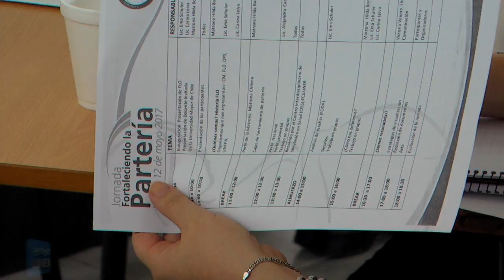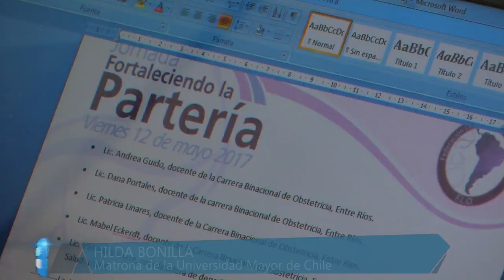Fortaleciendo la partería profesional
Se realizaron en la Facultad de Ciencias de la Salud las primeras jornadas "Fortaleciendo la Partería Profesional", que reunieron a todas las presidentas/tes de Colegios y Asociaciones de Obstétricas/os de Argentina.

Participaron la presidenta de la Federación Latinoamericana de Obstetras (FLO) y Vicedecana de la Facultad de Ciencias de la Salud, Ema Schuler y docentes Obstétricas de la Carrera Licenciatura en Obstetricia de nuestra Facultad. La matrona Hilda Bonilla, de la Universidad Mayor de Chile, fue disertante invitada.

El objetivo es llevar adelante acciones que mejoren la Educación, la Asociación y la Regulación de la profesión, y posibiliten:

-Crear un espacio de trabajo colaborativo para el Fortalecimiento de la Educación.

-Conocer las herramientas que la Confederación Internacional de matronas (ICM) que ha desarrollado para las mejoras de la Partería Profesional.

-Realizar un diagnóstico de la situación de la Partería en nuestro país y en consecuencia delinear un plan de acción.

Cabe destacar que estas actividades reciben el apoyo y promoción de organismos como el Fondo de Población para las Naciones Unidas (UNFPA) y la Organización Panamericana de la Salud (OPS).